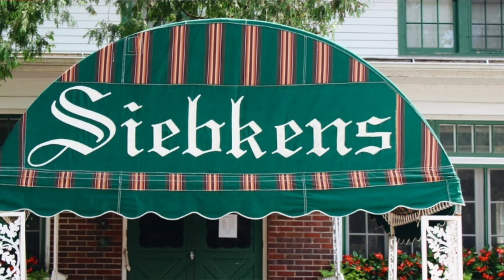IndyCar Driver Alex Palou Joins the Traction Reaction Podcast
Steve Zautke sits down with NTT Data / Chip Ganassi Racing driver Alex Palou. Fresh from his second place finish in the Indy500 Palou discusses how he got into the NTTIndyCarSeries and drive for @ChipGanassiRacing

Plus, we chat about RoadAmerica , brats and more.